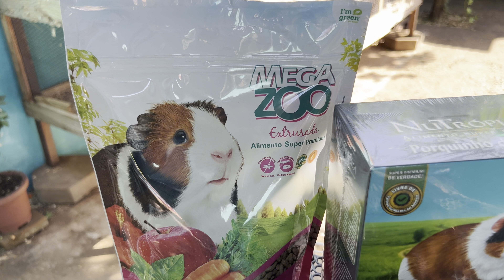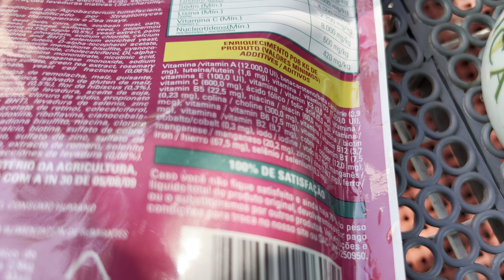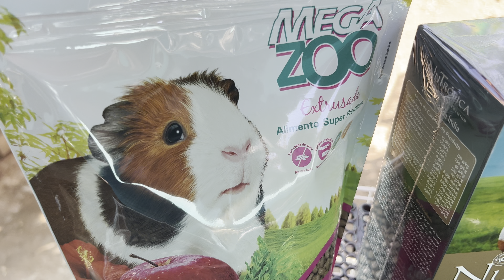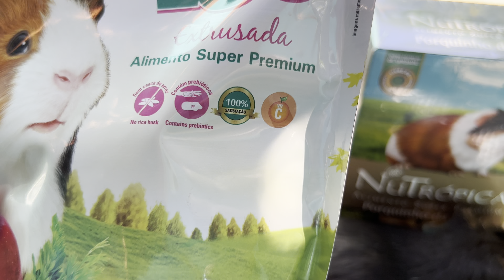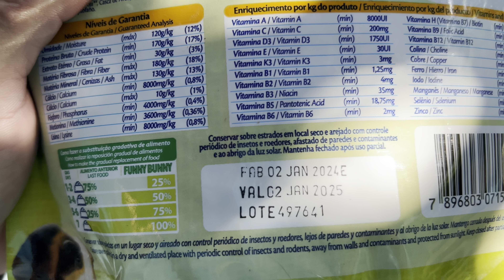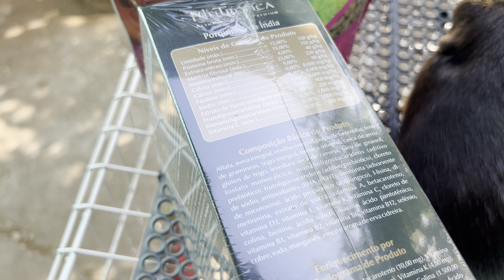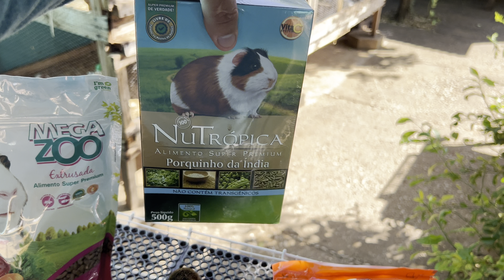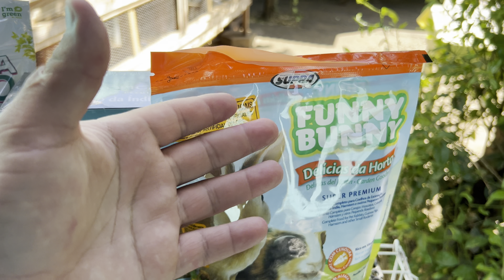Qual a melhor ração para porquinho da índia? Lista atualizada 2024 ✅.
Conheça nosso perfil profissional:
- Dia a dia do nosso Caviario
- Venda de rações, fenos e diversos outros produtos em Teresina-PI
- Acessória para clientes e inscritos por lá!

Acesse também nosso perfil do Tik Tok
- Dicas diárias grátis
- Videos engraçados
———- @caviariodoisirmaos LINK ABAIXO 👇

Agradeço a sua presença ou inscrição 🤝